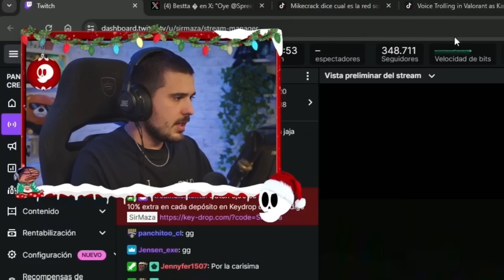ASÍ ES JUGAR CON EL PEOR ENTRY ACTUALMENTE DE VALORANT | SIRMAZA